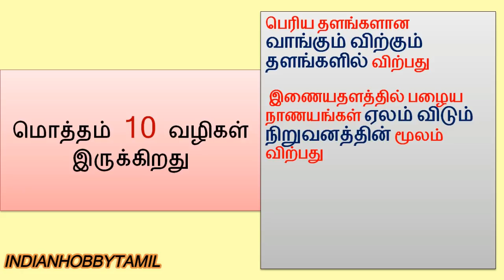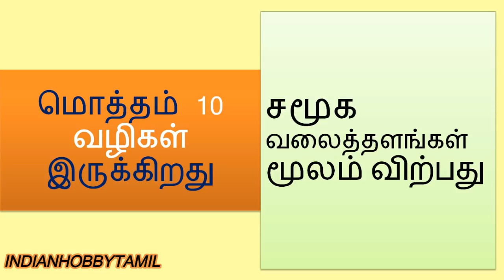Sell Old Coins|| பத்து வழிகளில் உங்களுடைய மொத்த பழைய நாணயங்களும் எளிதாக விற்று விடலாம்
Many of people loves our heritage and save in lot of methods, Old Coins are mirrored in our historical information. So people love to collect the old coins and the another side people sells the old coins, but lot of people don't know the method how to sell the old coins, where to sell the old coins, what are the ways to sell the old coins, but this one video you get to know this kind of answer.
                         இப்போது இருக்கும் எண்ணற்ற மக்கள் பழைய நாணயங்களை சேகரிக்க வேண்டும் என்று பல இடங்களுக்கு அலைந்து கொண்டிருக்கின்றனர் அதேபோல் இன்னொரு பக்கம் பழைய நாணயங்களை விற்பதற்கு என்ன வழிகள் இருக்கிறது என்று தெரியாமல் சில பேர் இருக்கின்றனர் இவர்கள் இரண்டு பேரையும் இணைப்பதற்கான காணொளி இது என்று கூறலாம் இதில் என்னென்ன வழிகளில் பழைய நாணயங்கள் வாங்கலாம் விற்கலாம் என்று நான் கூறியிருக்கிறேன்.